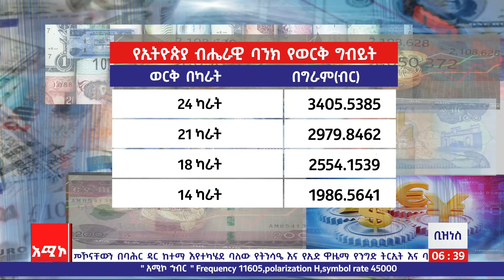ንግድና ምጣኔ ሃብት ዜና: ባሕርዳር ሚያዝያ 07/2014 ዓ.ም(አሚኮ)